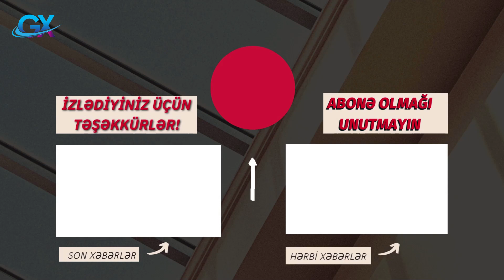2023 cü ildən...Yekun xəbərlər 27.10.2022, son xəbərlər, son xeberler bugun 2022 Təcili !